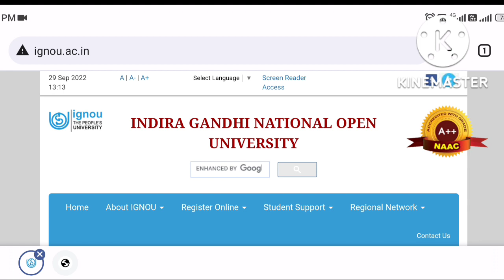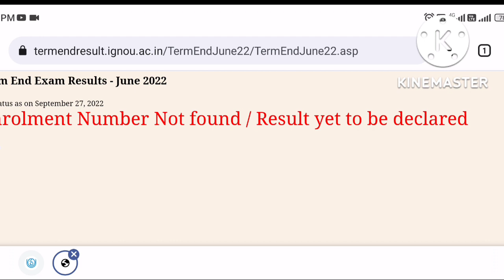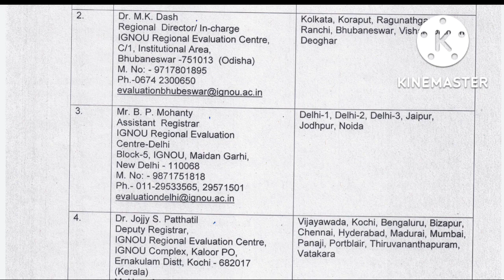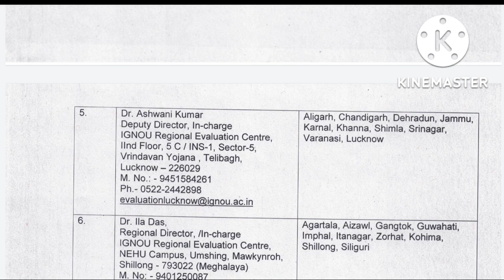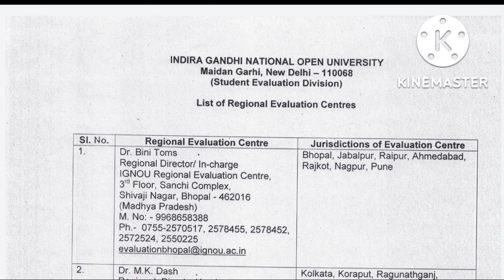IGNOU June 2022 Exam Result नही आया तो जल्दी से ये करो_June 2022 Exam Result कैसे देखे_IGNOU Result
ignou exam
ignou exam 2022

missionacademy@cm4

Mohit kumar